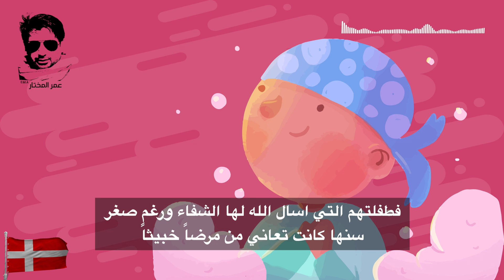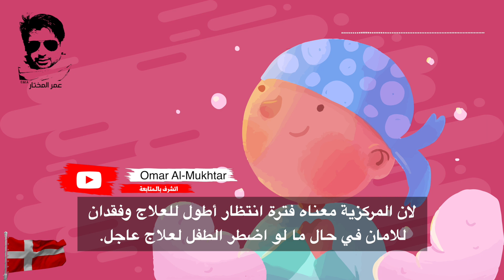🇩🇰 عن الاطفال المصابين بالسرطان في الدنمارك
..قصة وخبر.
المقترح الذي لاقى إنتقادات واسعة من اهل الإختصاص
واهالي الأطفال المصابين بهذا المرض الخبيث.
الاحصائيات تقول انه بين عام 1990 و2009
سجل في الدنمارك 3800 حالة اصابة طفل بالسرطان
وتضيف الإحصائيات
ان مايقارب الـ 200 طفل دنماركي يصاب بالسرطان سنوياً.
للمتابعة:
تجدني على الفيس بوك: